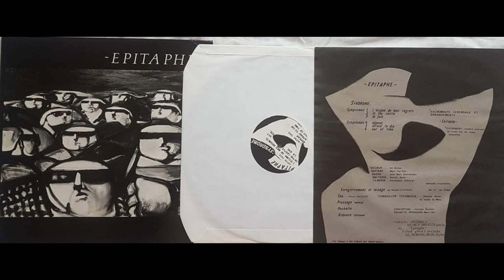EPITAPHE - LA JOIE